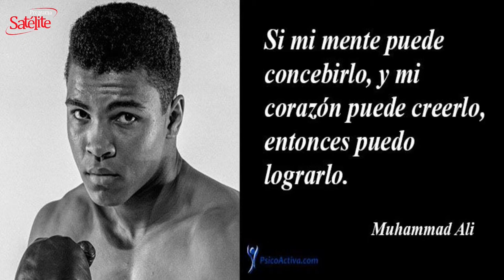La Frase del Día: 12/08/2020